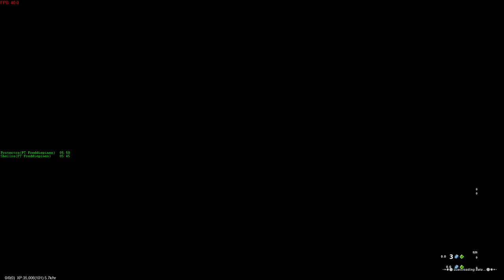FFXI Classic [Eden Server] | Carmine Dobsonfly w/KClub LS